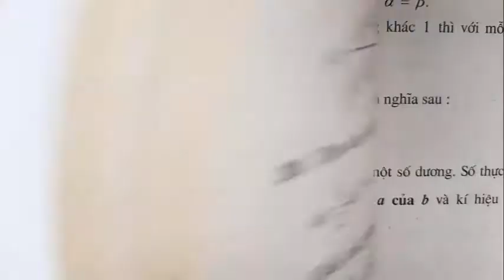GIẢI TÍCH 12 NC - CHƯƠNG II - LUYỆN TẬP LŨY THỪA VỚI SỐ MŨ HỮU TỈ - PHẦN 1 - THẦY LONG